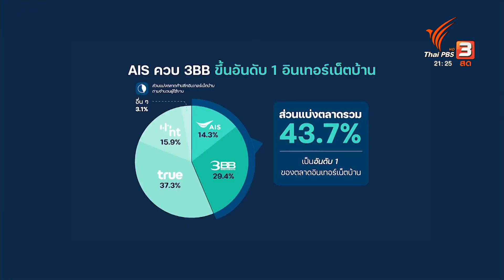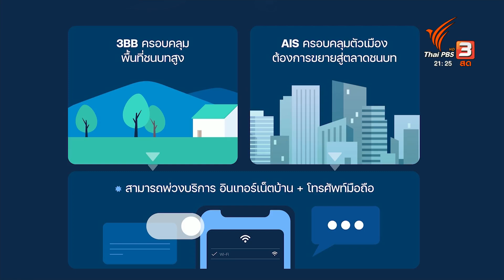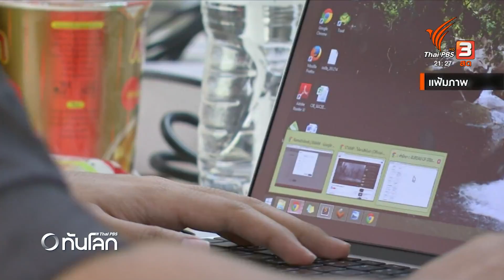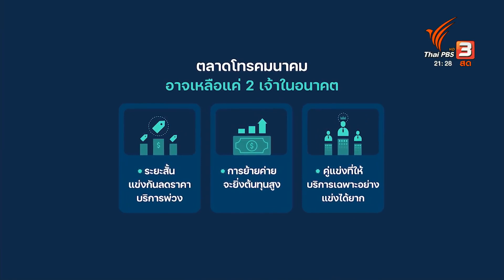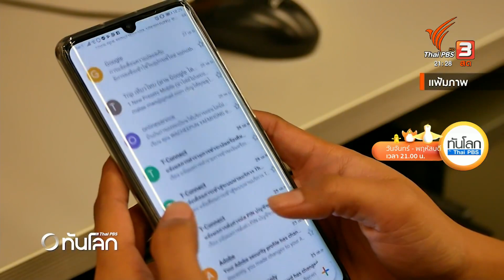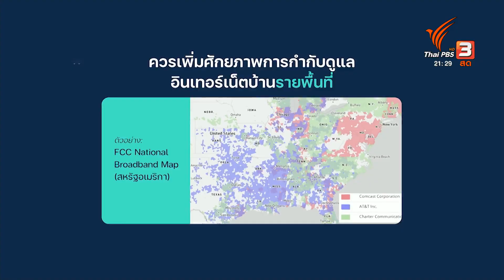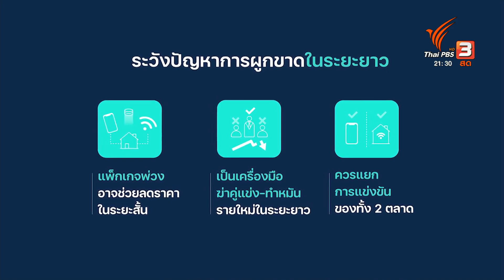ควบรวม AIS+3BB กระทบผู้บริโภค? | ทันโลก101 | 16 พ.ย. 66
ติดตามชมรายการทันโลก กับ Thai PBS ทางไทยพีบีเอส